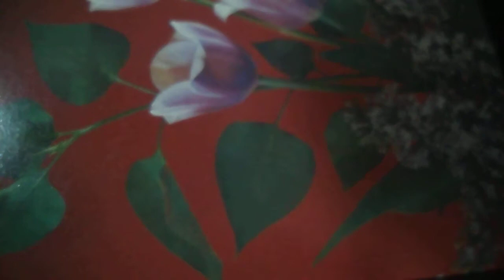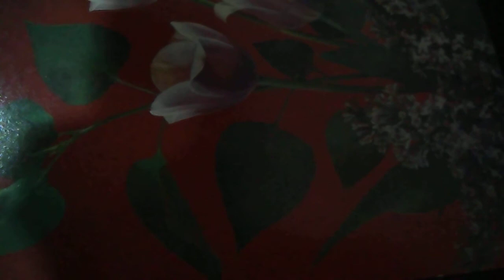В доме тишина, солнце за окном скроется(наброски)